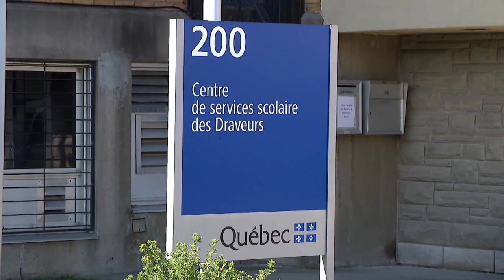Chaleur dans les écoles : «Faut pas attendre que ça nous pète dans face pour réagir» - entrevue avec